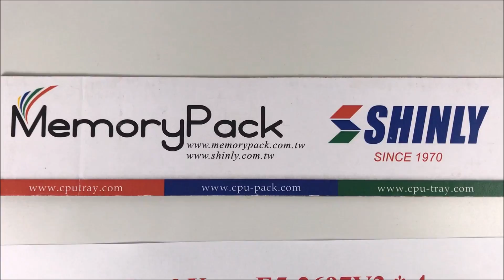CPU esd plastic packaging tray for Intel Xeon E5 V3 ( MPK 2015 Tray )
CPU抗靜電塑膠盒包裝包材電子托盤給Intel Xeon E5 V3 CPU ( MPK 2015 Tray )

Intel Xeon E5-2697V3 CPU plastic tray
Intel Xeon E5-2697V3 CPU plastic container
Intel Xeon E5-2697V3 CPU plastic box
Intel Xeon E5-2697V3 CPU plastic packaging
Intel Xeon E5-2697V3 CPU plastic clamshell box

Intel Xeon E5 v3 v4 CPU plastic tray
Intel Xeon E5 v3 v4 CPU plastic container
Intel Xeon E5 v3 v4 CPU plastic box
Intel Xeon E5 v3 v4 CPU plastic packaging
Intel Xeon E5 v3 v4 CPU plastic clamshell box

Intel E5 cpu plastic tray
Intel E5 cpu plastic container
Intel E5 cpu plastic box
Intel E5 cpu plastic packaging
Intel E5 cpu plastic clamshell box

Intel E5 V3 cpu plastic tray
Intel E5 V3 cpu plastic container
Intel E5 V3 cpu plastic box
Intel E5 V3 cpu plastic packaging
Intel E5 V3 cpu plastic clamshell box

Intel E5 V4 cpu plastic tray
Intel E5 V4 cpu plastic container
Intel E5 V4 cpu plastic box
Intel E5 V4 cpu plastic packaging
Intel E5 V4 cpu plastic clamshell box

Intel cpu plastic tray
Intel cpu plastic container
Intel cpu plastic box
Intel cpu plastic packaging
Intel cpu plastic clamshell box

Intel CPU抗靜電塑膠盒包裝包材電子托盤
英特爾處理器抗靜電塑膠盒包裝包材電子托盤

Intel E5 CPU包裝
Intel E5 CPU包材
Intel E5 CPU托盤
Intel E5 CPU容器
Intel E5 CPU塑膠盒
Intel E5 CPU塑膠盤
Intel E5 CPU電子托盤

Intel CPU包裝
Intel CPU包材
Intel CPU托盤
Intel CPU容器
Intel CPU塑膠盒
Intel CPU塑膠盤
Intel CPU電子托盤

E5 CPU包裝
E5 CPU包材
E5 CPU托盤
E5 CPU容器
E5 CPU塑膠盒
E5 CPU塑膠盤
E5 CPU電子托盤

MPK
Memorypack